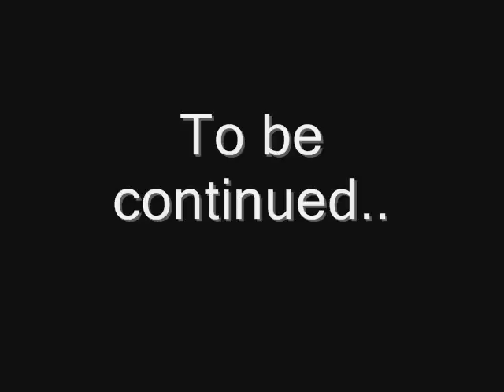Goals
This is my first try to make a football movie.